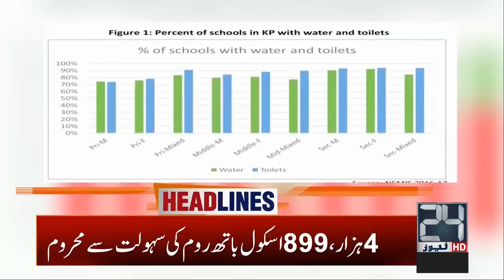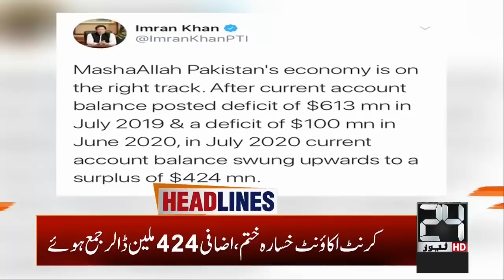6am News Headlines | 25 Aug 2020 | 24 News HD